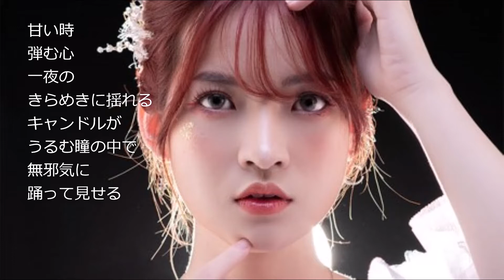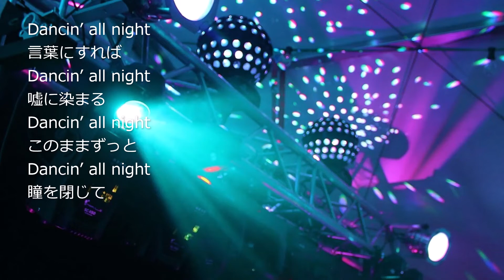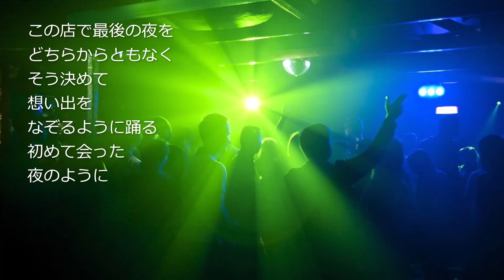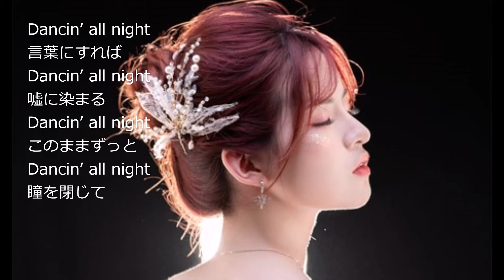ダンシング・オールナイト もんた＆ブラザーズ 歌詞付カバー 【オヤジが歌う名曲J-POP】 by Shuya 泉州屋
もんた＆ブラザーズ、もんたよしのりの「ダンシング・オールナイト」を歌ってみました。Keyは原曲-5です。